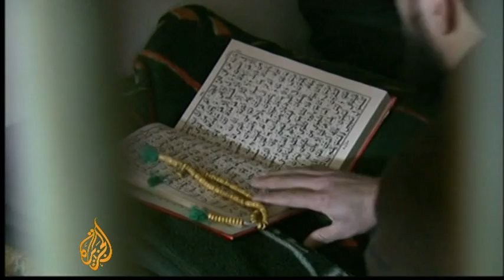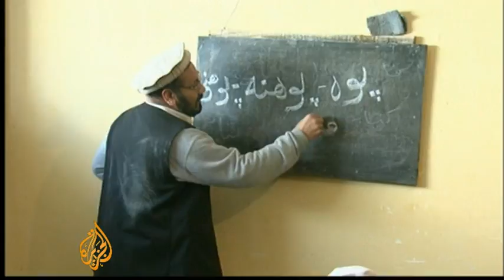Afghan inmates compare Policharkhi to Guantanamo - 24 Jan 09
As the United States prepares to shut down Cuba's Guantanamo Bay detention centre, attention is shifting to prisons that will remain open.

In Afghanistan more than 3,000 men are being held at the Policharkhi prison outside Kabul.

The prisoners say conditions are wretched and they're not being given access to fair trials.

From the outskirts of the Afghan capital, Teresa Bo reports.